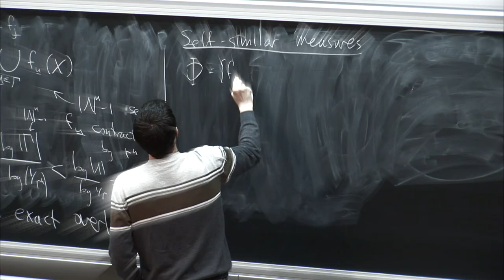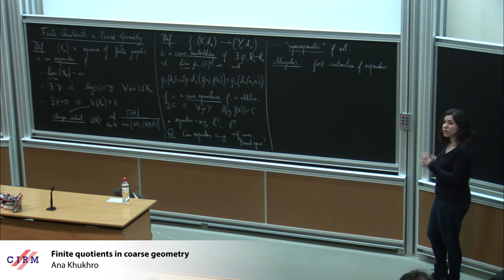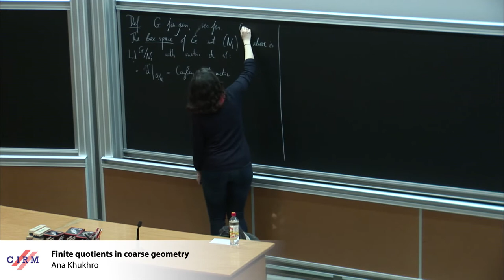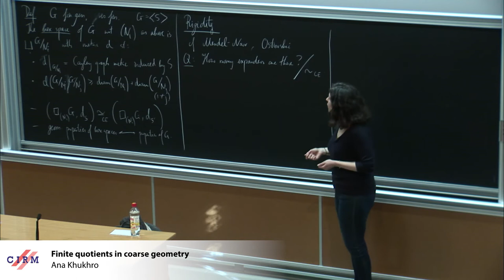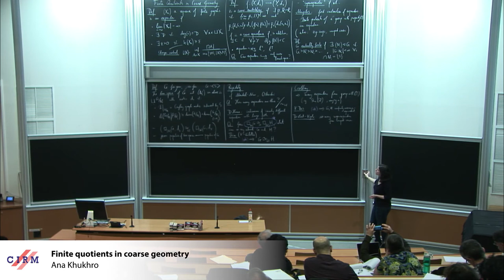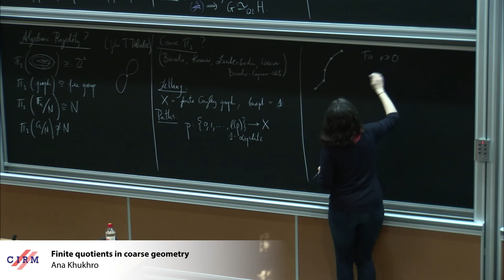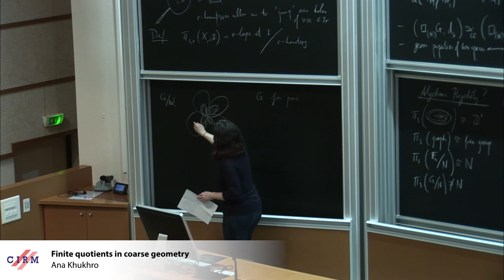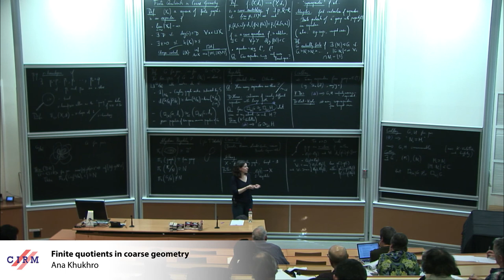Ana Khukhro: Finite quotients in coarse geometry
Abstract: The study of groups often sheds light on problems in various areas of mathematics. Whether playing the role of certain invariants in topology, or encoding symmetries in geometry, groups help us understand many mathematical objects in greater depth. In coarse geometry, one can use groups to construct examples or counterexamples with interesting or surprising properties. In this talk, we will introduce one such metric object arising from finite quotients of finitely generated groups, and survey some of its useful properties and associated constructions.

Recording during the thematic meeting "Non Linear Functional Analysis" the March 8,  2018 at the Centre International de Rencontres Mathématiques (Marseille, France)